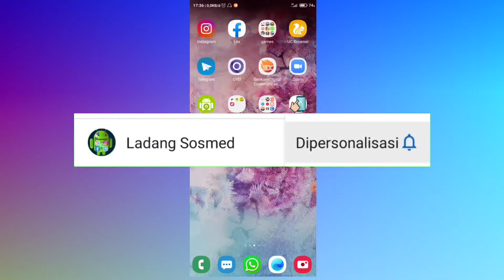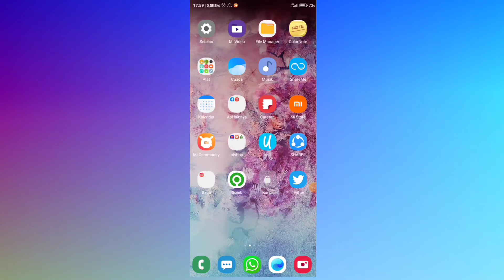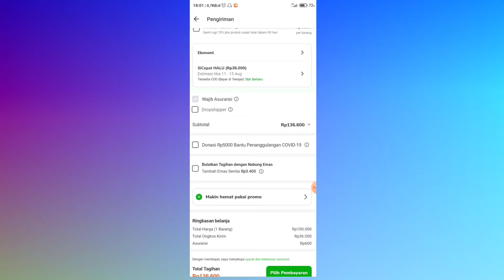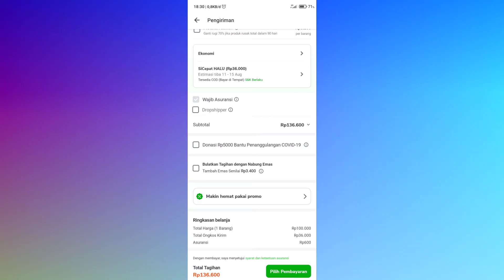Cara Belanja Di Tokopedia Dengan COD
Anda ingin belanja di Tokopedia dengan cara cod tapi anda belum bisa cara memakainya nah simak videonya ya.